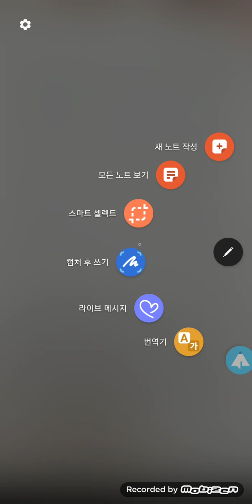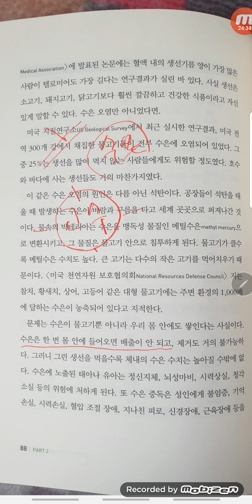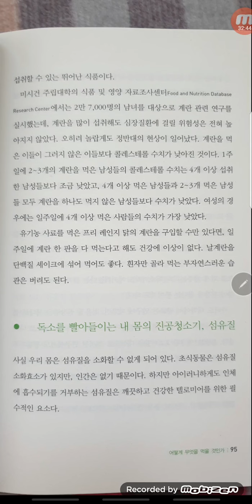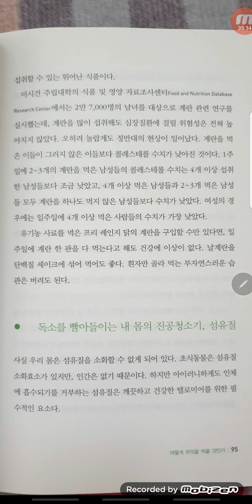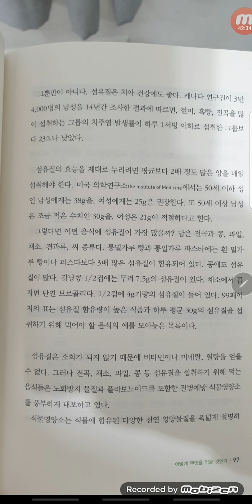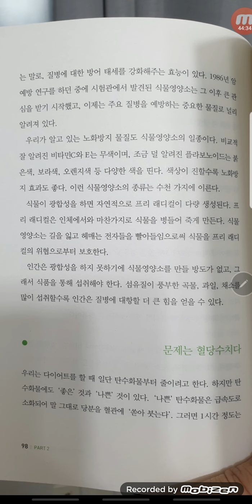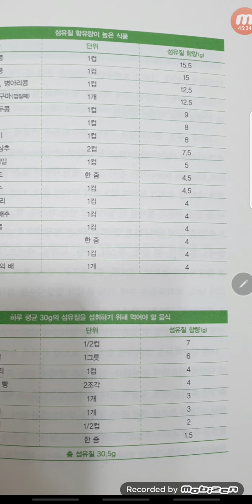텔로미어가 좋아하는 애들~ 오메가3 식이섬유